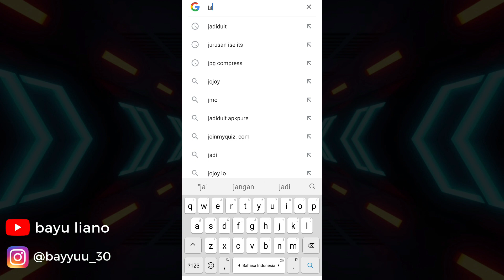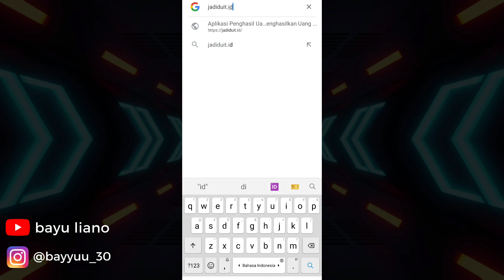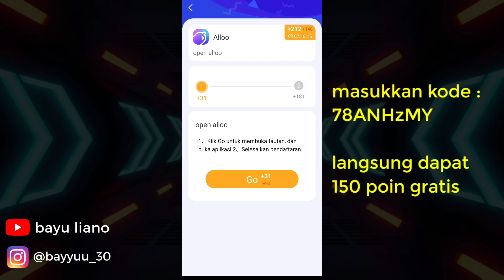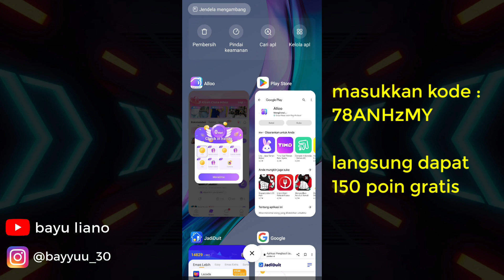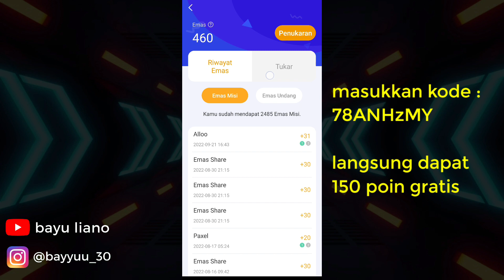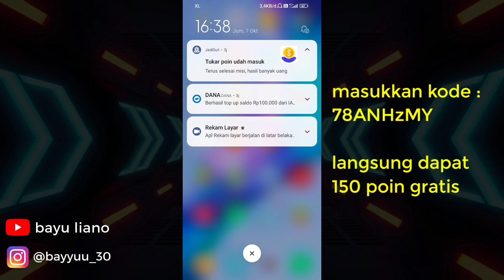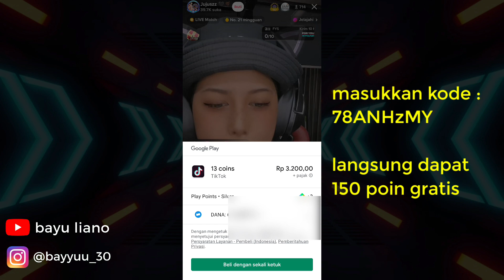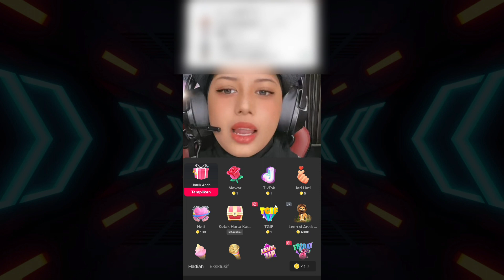Aplikasi Penghasil Koin TikTok Tercepat !! Cara Mendapatkan Koin TikTok LIve Terbaru Tanpa Mulung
Mau dapetin koin tiktok Tanpa Mulung? simak video ini